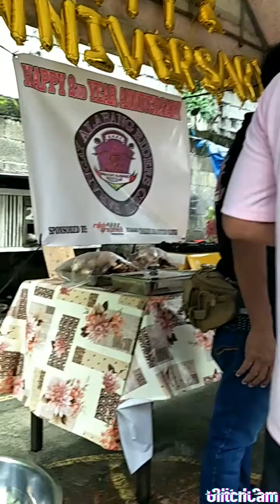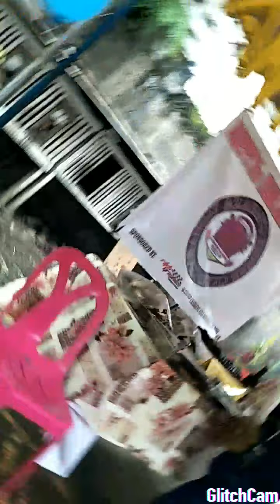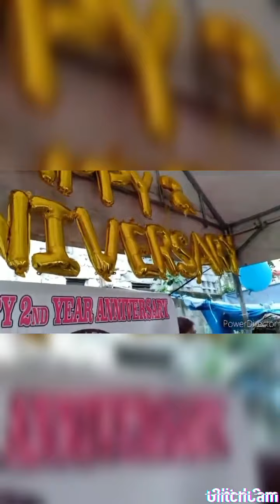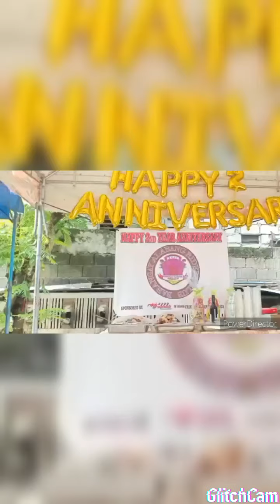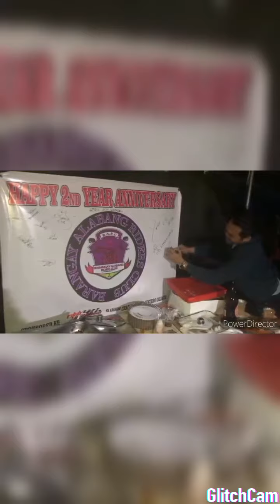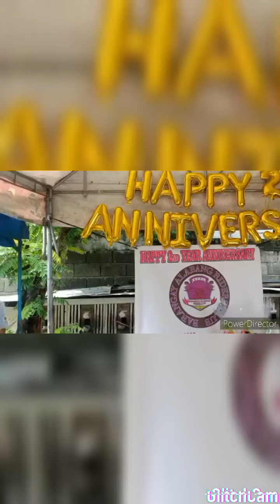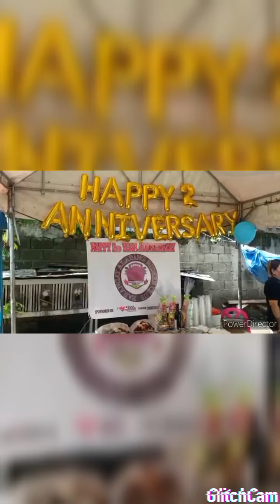January 25, 2021